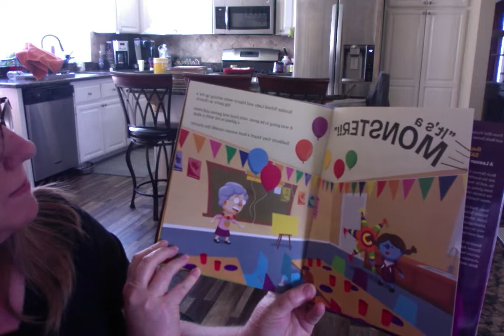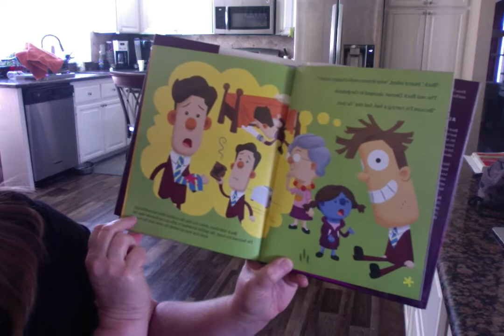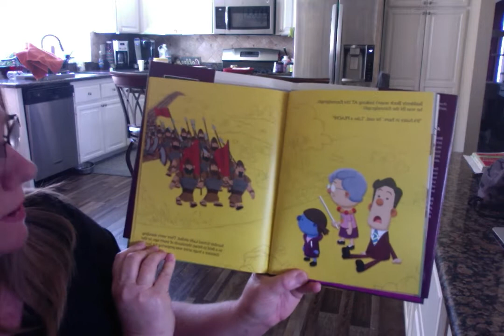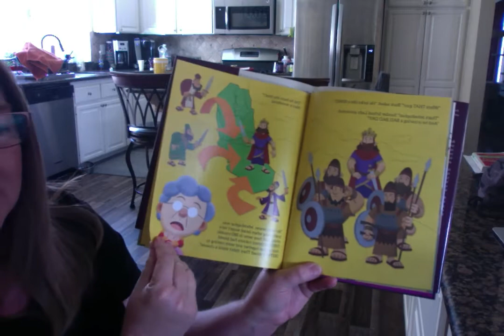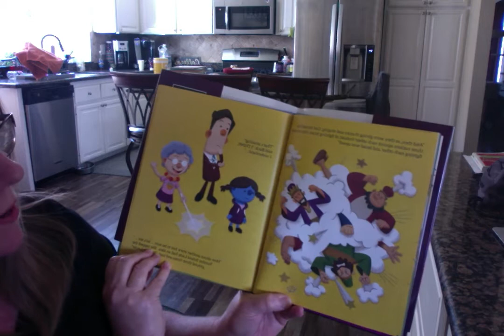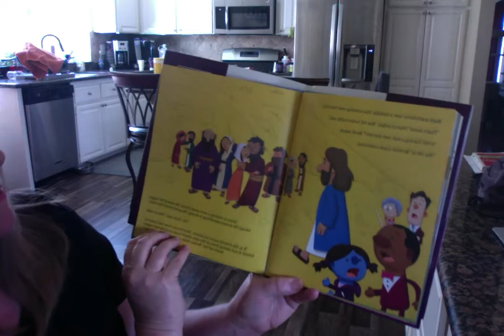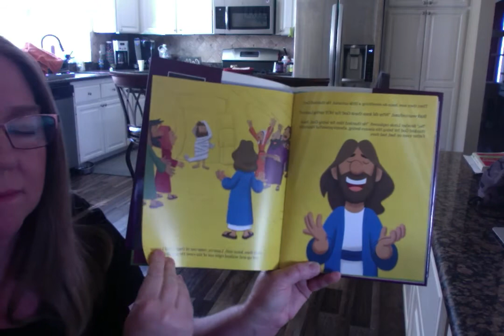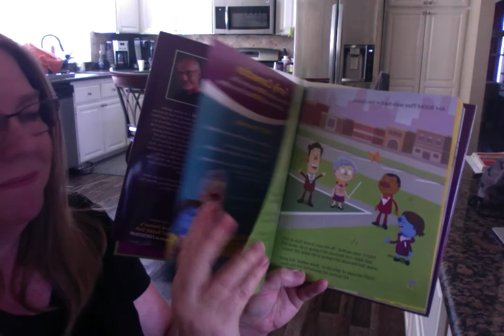Story Time: Bad, Bad Day